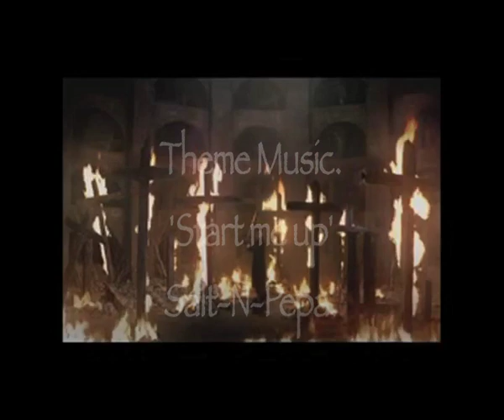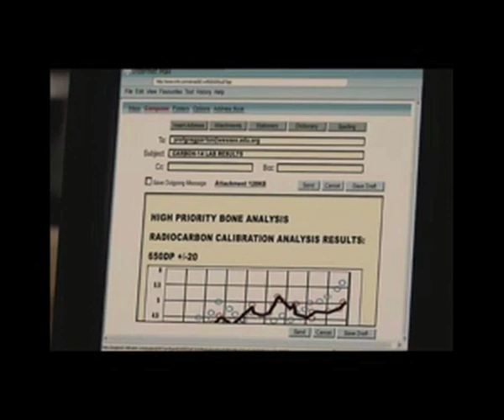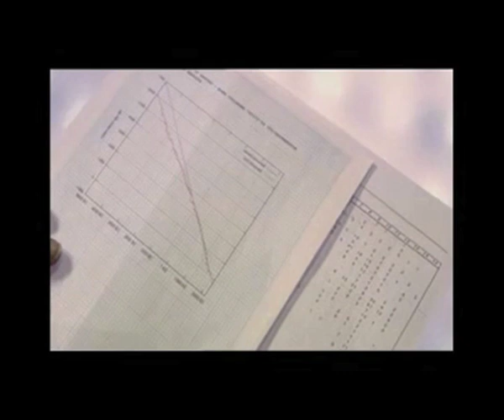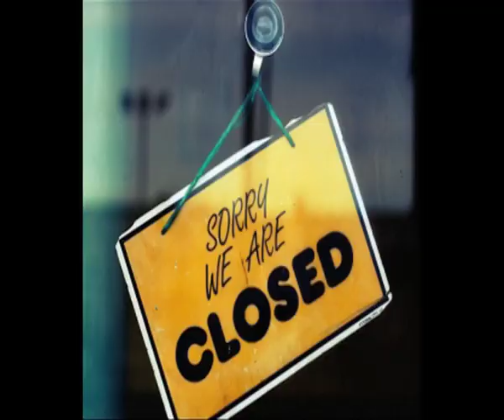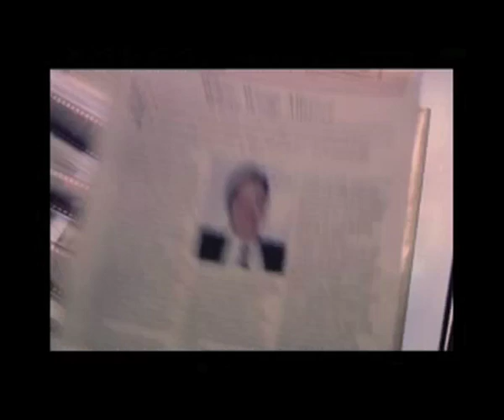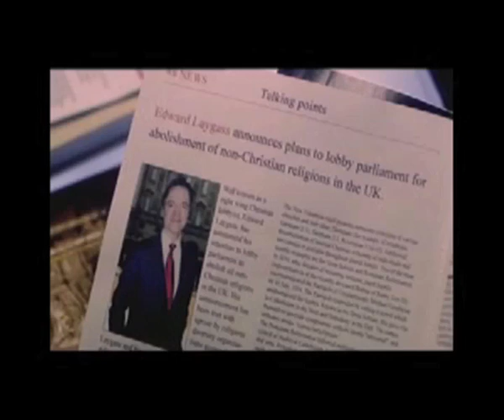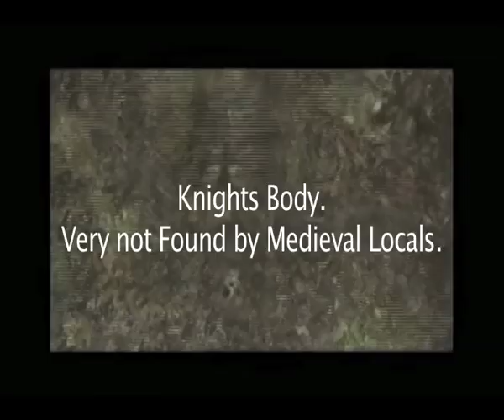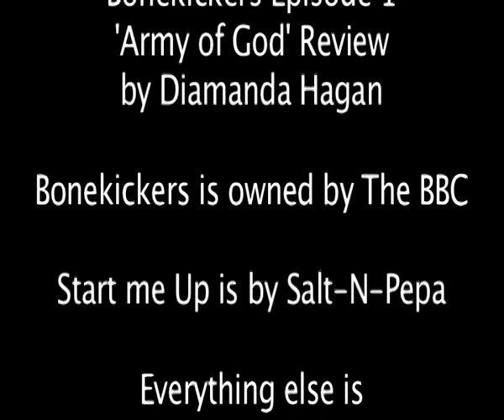Bonekickers Reviews Episode 1 (Army of God)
Episode 1 'Army of God' of Bonekickers (the worst British show of the last decade) Reviewed.